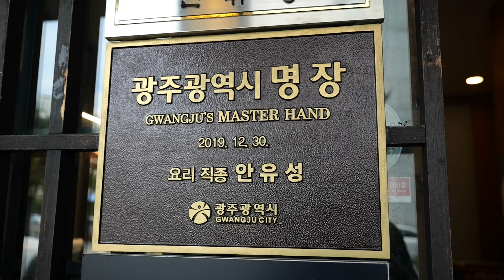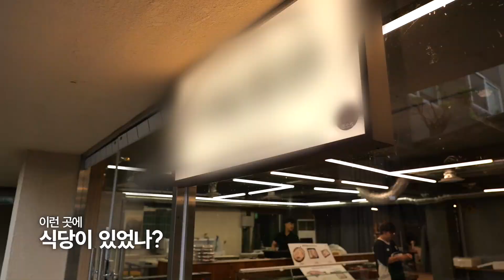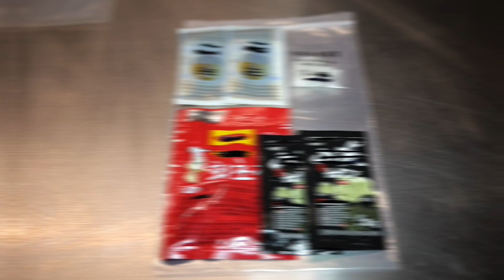여름철 최고의 보양식 ‘민어’ 광주 민어 맛집 2곳!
8월 1째주 본슐랭 정보

민어탕, 회, 전, 초밥🐟🍣
‣ 가매일식
광주 서구 상무대로 1104-26
*민어탕은 단품 주문 가능
나머지 메뉴는 코스에 포함

민어회 포장🐟🎁
‣ 민어청년
광주 북구 서강로 52